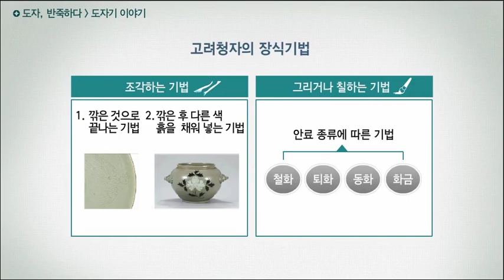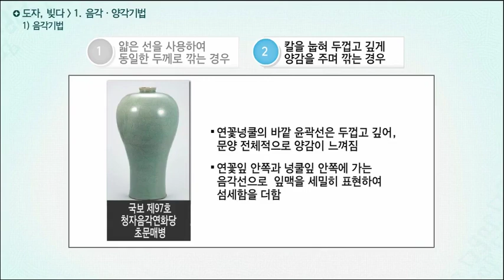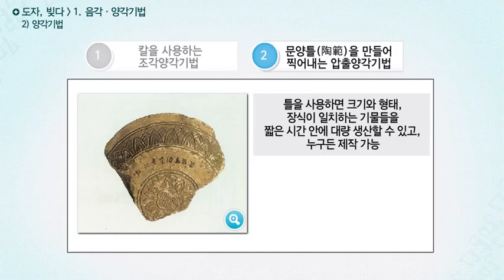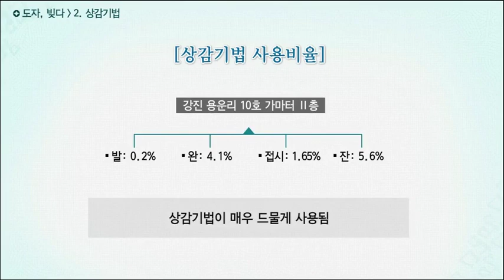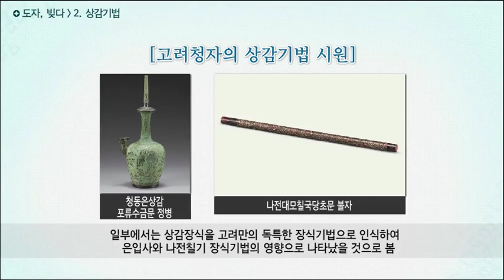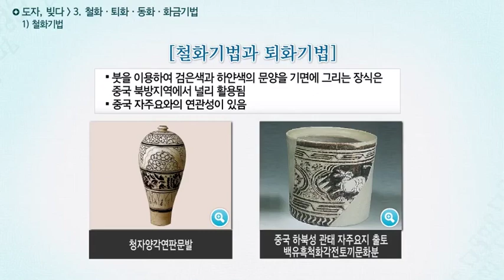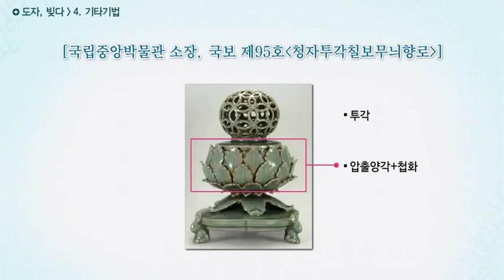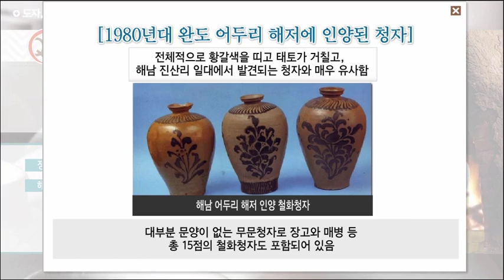[한국 도자의 흐름 8] 청자의 다양한 기법 편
한국 도자의 흐름 여덟 번째❗
「청자의 다양한 기법」

음각과 같은 다양한 기법까지⭐
청자의 다양한 기법에 대하여 함께 알아보아요~😉

👉 본 게시물은 한국전통문화대학교 전통문화교육원에서 새롭게 제작한 콘텐츠입니다.
기존 업로드 된 콘텐츠는 새로 제작한 콘텐츠 게재를 위해 삭제한 상태이며
순차적으로 추가 게재할 예정이오니 많은 관심 바랍니다!